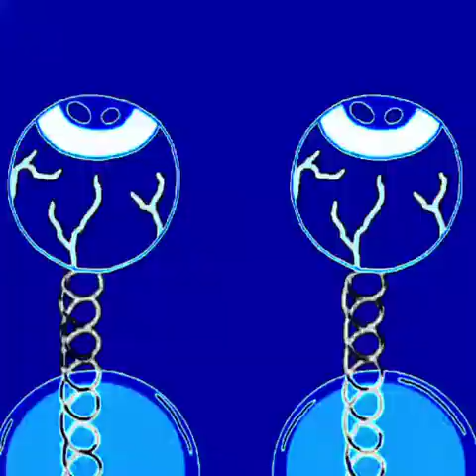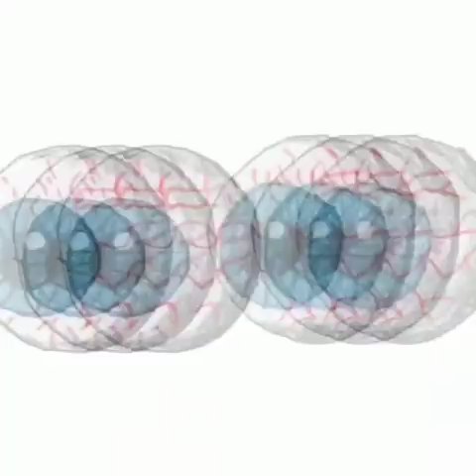Shot in the Head, Blow to the Skull by Donavan Heinbokel